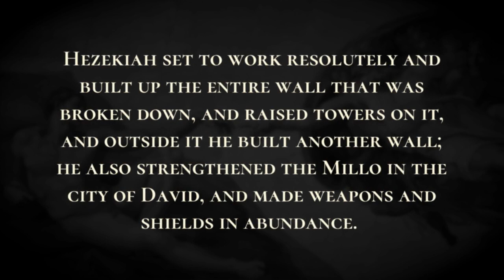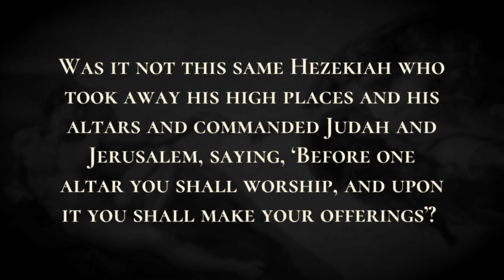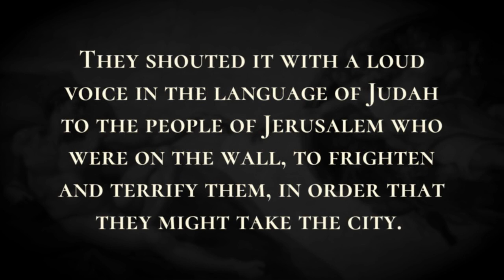Sennacherib's Invasion - Holy Bible, 2 Chronicles 32:1-32:19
Sennacherib's Invasion

After these things and these acts of faithfulness, King Sennacherib of Assyria came and invaded Judah and encamped against the fortified cities, thinking to win them for himself.  When Hezekiah saw that Sennacherib had come and intended to fight against Jerusalem,  he planned with his officers and his warriors to stop the flow of the springs that were outside the city; and they helped him.  A great many people were gathered, and they stopped all the springs and the wadi that flowed through the land, saying, “Why should the Assyrian kings come and find water in abundance?”  Hezekiah set to work resolutely and built up the entire wall that was broken down, and raised towers on it, and outside it he built another wall; he also strengthened the Millo in the city of David, and made weapons and shields in abundance.  He appointed combat commanders over the people, and gathered them together to him in the square at the gate of the city and spoke encouragingly to them, saying,  “Be strong and of good courage. Do not be afraid or dismayed before the king of Assyria and all the horde that is with him; for there is one greater with us than with him.  With him is an arm of flesh; but with us is the Lord our God, to help us and to fight our battles.” The people were encouraged by the words of King Hezekiah of Judah. After this, while King Sennacherib of Assyria was at Lachish with all his forces, he sent his servants to Jerusalem to King Hezekiah of Judah and to all the people of Judah that were in Jerusalem, saying,  “Thus says King Sennacherib of Assyria: On what are you relying, that you undergo the siege of Jerusalem?  Is not Hezekiah misleading you, handing you over to die by famine and by thirst, when he tells you, ‘The Lord our God will save us from the hand of the king of Assyria’?  Was it not this same Hezekiah who took away his high places and his altars and commanded Judah and Jerusalem, saying, ‘Before one altar you shall worship, and upon it you shall make your offerings’?  Do you not know what I and my ancestors have done to all the peoples of other lands? Were the gods of the nations of those lands at all able to save their lands out of my hand?  Who among all the gods of those nations that my ancestors utterly destroyed was able to save his people from my hand, that your God should be able to save you from my hand?  Now therefore do not let Hezekiah deceive you or mislead you in this fashion, and do not believe him, for no god of any nation or kingdom has been able to save his people from my hand or from the hand of my ancestors. How much less will your God save you out of my hand!” His servants said still more against the Lord God and against his servant Hezekiah.  He also wrote letters to throw contempt on the Lord the God of Israel and to speak against him, saying, “Just as the gods of the nations in other lands did not rescue their people from my hands, so the God of Hezekiah will not rescue his people from my hand.”  They shouted it with a loud voice in the language of Judah to the people of Jerusalem who were on the wall, to frighten and terrify them, in order that they might take the city.  They spoke of the God of Jerusalem as if he were like the gods of the peoples of the earth, which are the work of human hands.